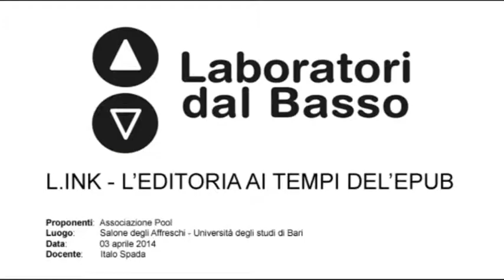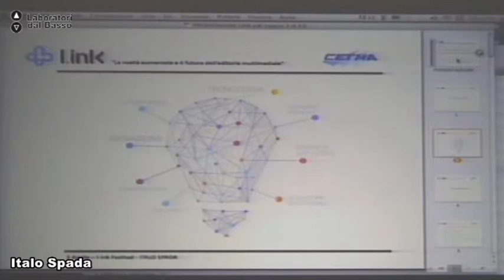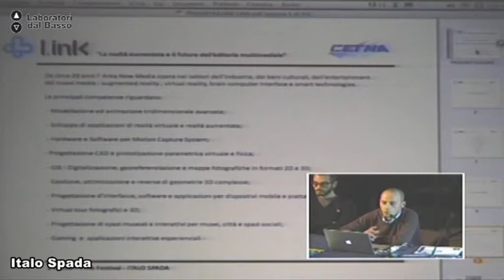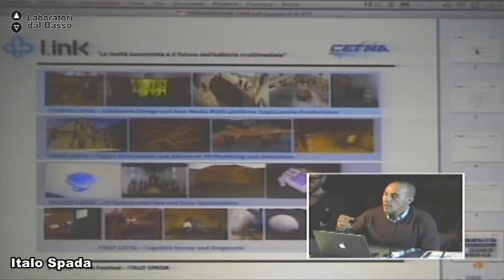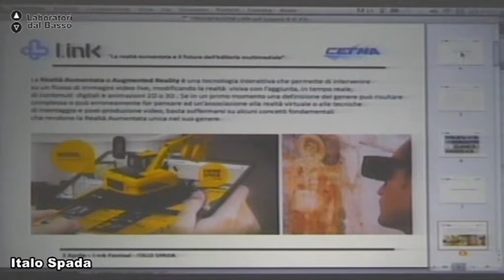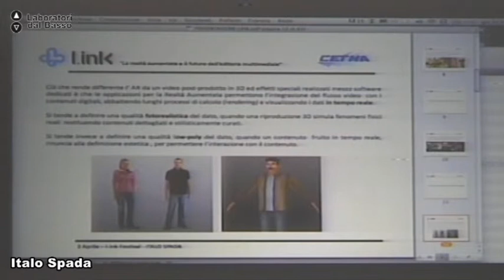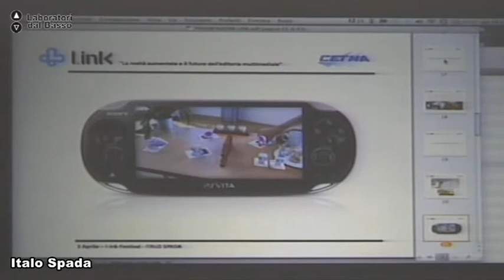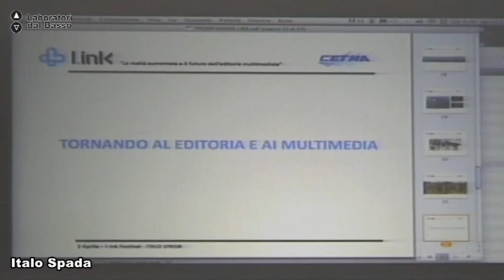Ldb L.ink_03 (parte 4) Spada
LdB: L.ink L'editoria ai tempi dell'ePub
Lezione 03 (parte 4): GIORNALISMO E DESIGN
Docente: Italo Spada
Contenuti: La realtà aumentata e il futuro dell'editoria multimedia
Luogo: Salone degli Affreschi - Università degli Studi di Bari
Proponenti laboratorio: Associazione Pool